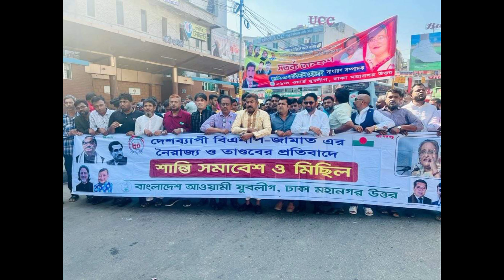Ajker Bangla Khobor 25 April 2024 | Bangladesh Letest News | Somoy Sangbad News | Bangla News Today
Video Credit: @NagorikTV

বেনজীর আহমেদের নারীবাজির গোপন ভিডিও ভাইরাল করলো ডিজিএফআই | বেনজীরের অসংখ্য গার্লফ্রেন্ডের তালিকা ও পরিচয় প্রকাশ | নাজমুস সাকিব নাগরিক টিভি | Banazir Ahmed | Golam Maula Rony live Talkshow

Bangla News today || BD political news || ajker

khobor || latest news || Bangla news || bnp khobor

antorjatik news Il antorjatik songbad || সংবাদ || বাংলা

bangla news today || bd news || latest bangla news